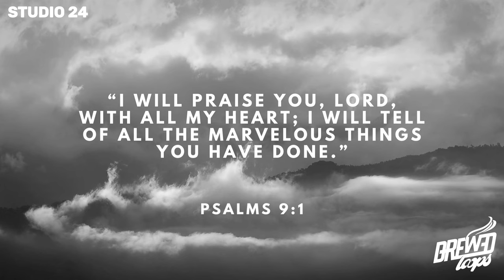Pagsambang Wagas by Paul Armesin Cover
Pagsambang Wagas by Musikatha Cover
Composed by Paul Armesin from Pagsambang Wagas Album

Studio24
Equipments used:

Instruments:
Soundking e-drums
Novation Launch Keys 61
Fender Squire Jazz Bass
Ibanez AZES guitar

Guitar Effects:
Digitech RP360XP
Koko compressor
Shred Head
Joyo Dseed II
Mooer Reverb

Recording Equipments:
Focusrite 18i20 audio interface
Focusrite solo 3rd gen
Focusrite condenser mic

In ear monitoring cables by  @GearDrop TV
TRN MT1 IEMs